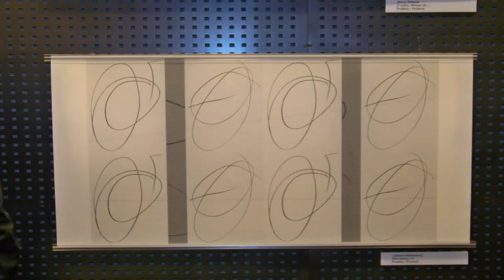II Edycja Międzynarodowego Biennale Grafiki Cyfrowej - Gdynia 2010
Udostępniony plik wideo użytkownika itvGdynia.